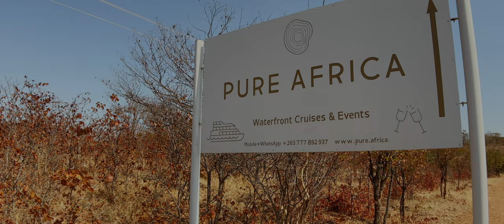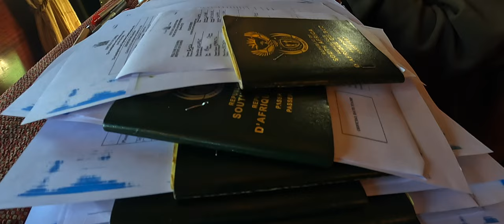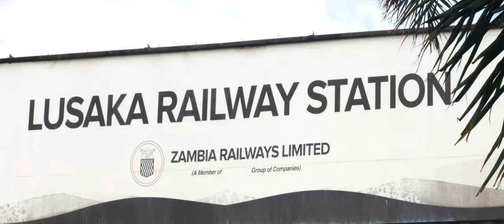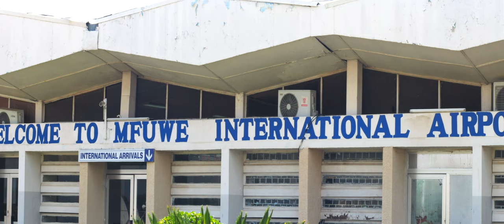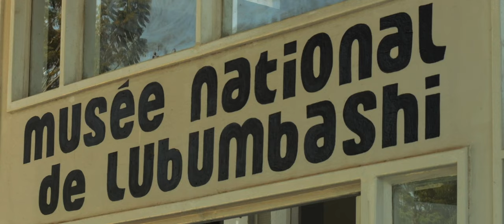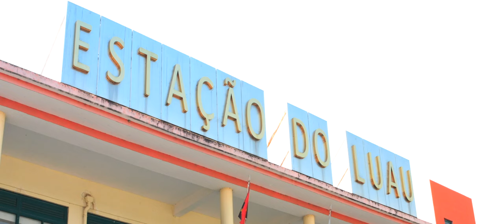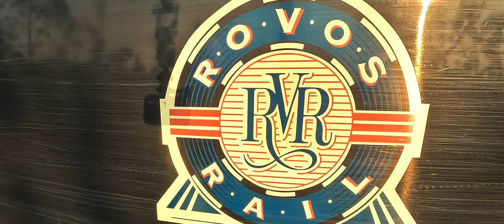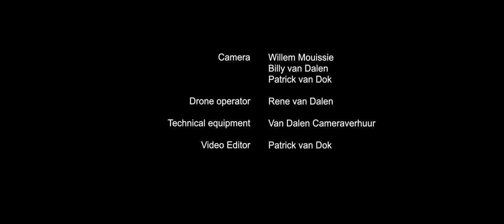Rovos Rail - The Coppertrail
This is Africa, pure Africa. The Cruising on Rail team will traverse, on board of the  Rovos Rail - the pride of Africa, on an epic and historic journey between Victoria Falls, Zimbabwe and the bay of Lobito in South-central Angola.
A 15 Day adventure and an estimated total distance of 3100 Km.

Untamed travelling on board of one the most luxurious trains in the world, on the Copper Trail journey.